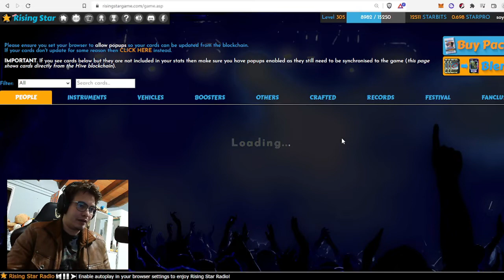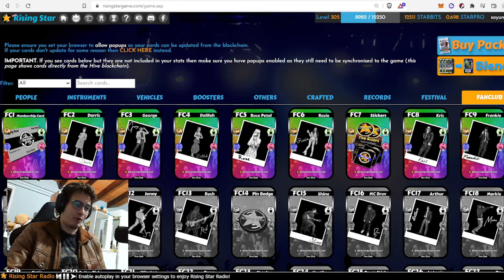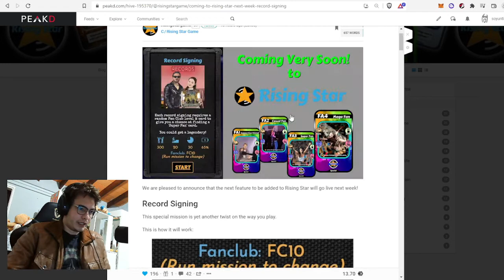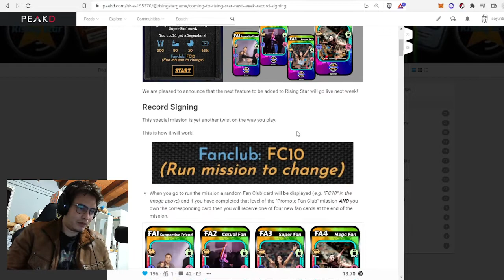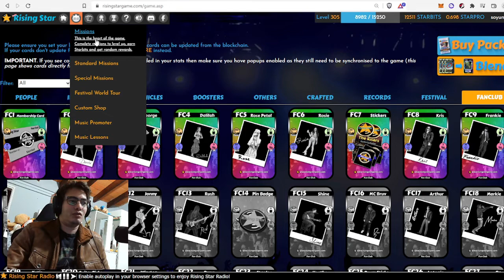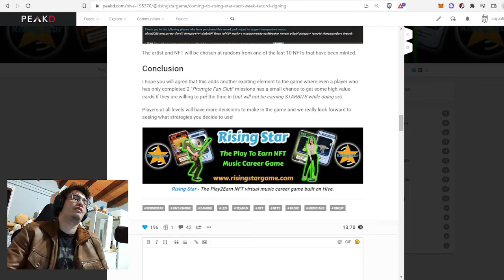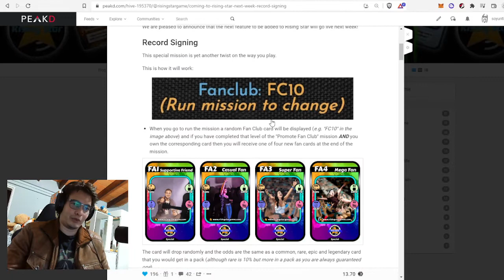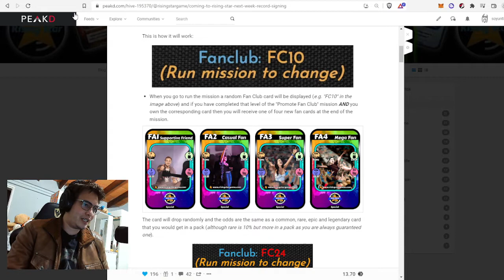AL FIN LA PRIMERA MISION DEL FAN CLUB Y ES INCREIBLE!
La primera mision del Fan Club ya esta aqui y son buenas noticias para Rising Star en general!!!

Deja en los comentarios dudas y preguntas si tienes y te las respondo!